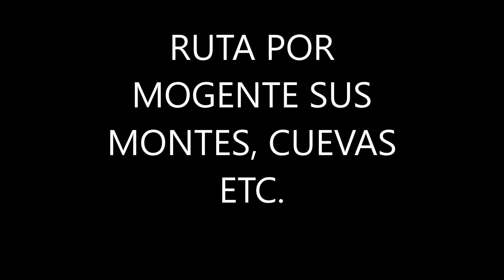RUTA POR MOGENTE 14 12 2022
BONITA RUTA POR MOGENTE SU EMBALSE SUS CUEVAS Y MONTES